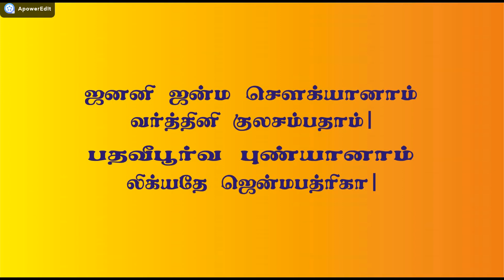BALARISHTA DOSHAM, பாலாரிஷ்ட தோஷம்